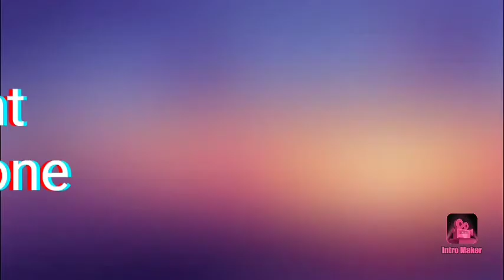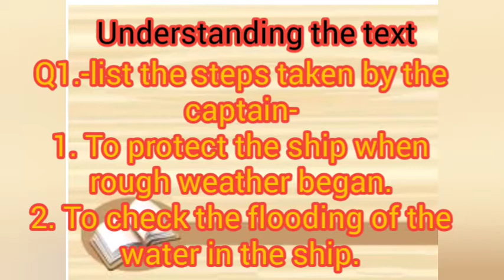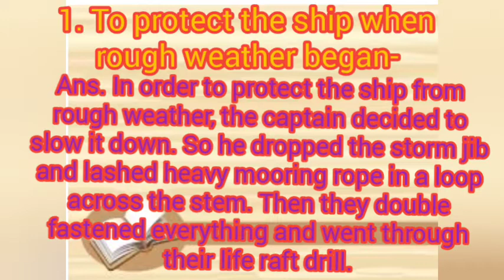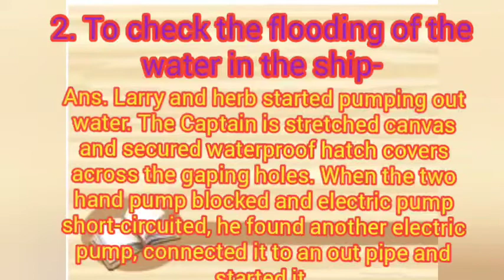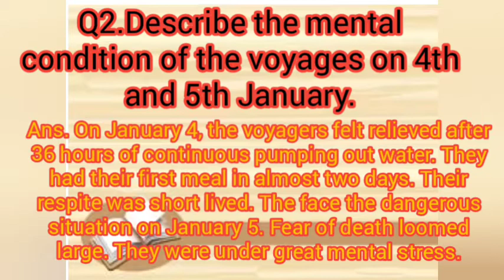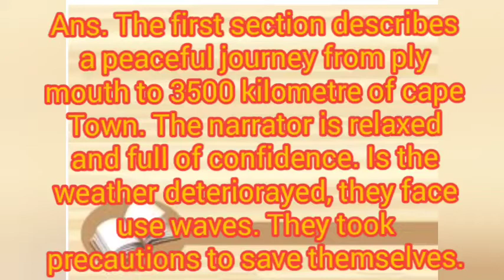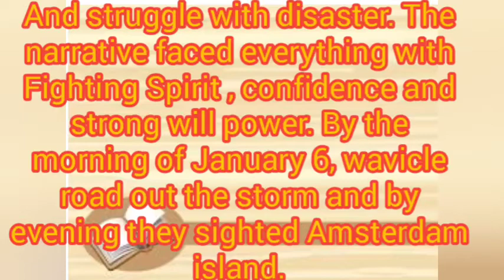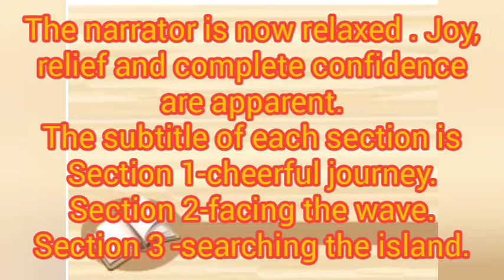Question and answer of the lesson"we're not afraid to die..If we can all be together ||part-1||Cls11